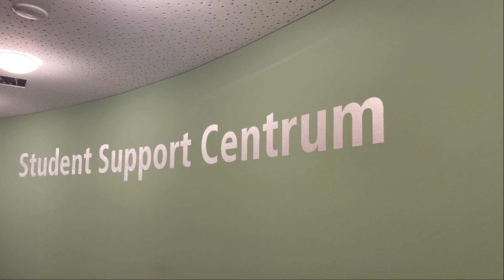Radio uitzending 1B NSWBEAT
Radio uitzending 1B 18 oktober 2024